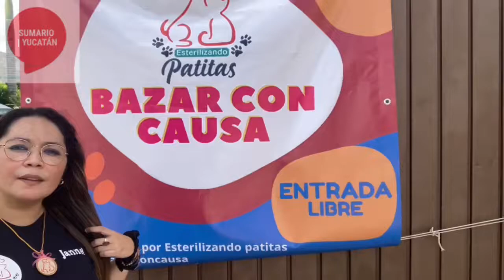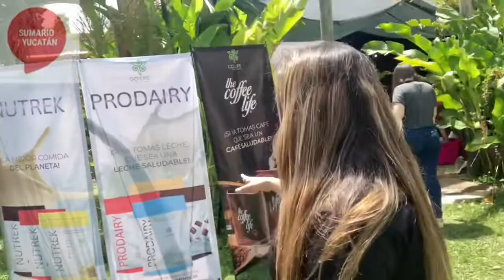Bazar con causa y amor por nuestras mascotas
BAZAR CON CAUSA Y AMOR A NUESTRAS MASCOTAS ¿Cómo cuidar a nuestras mascotas? Sin duda estirilizándolas… De esa forma logramos que no haya perros ya gatos no deseados, cuidamos la salud de los animales y evitamos el abandono. La adopción responsable debe incluir sin duda la esterilización… Es por eso que un grupo de humanos que aman los animales y conforman “Esterilizando Patitas” realiza hoy el primer “Bazar con Causa”, para reunir fondos para la próxima esterilización el 26 de junio próximo, a un precio súper barato ($300 perros y $200 gatos), en la comisaría Caucel Pueblo. Y hoy puedes darte una vuelta por este bazar hermoso que visitamos en el fraccionamiento Bugambilias (“Eventos sociales Bugambilias, calle 22B #385 x 3 y 3B) hasta las 6 pm, donde encontrarás a 20 expositores que traen de todo: artesanías, productos orgánicos, artículos y galletas para mascotas, cositas ricas para humanos y muchas cosas más. Obviamente la visita es petfriendy, así que te esperan con amigos y en familia de humanos y animalitos.